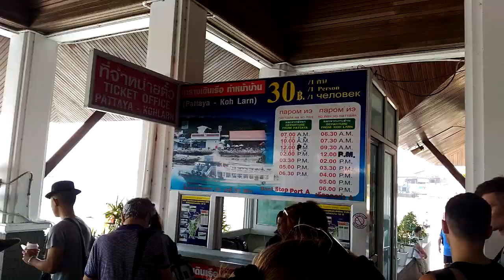TRAP Walk EP.13 ลุยชลบุรีเที่ยวเกาะล้าน